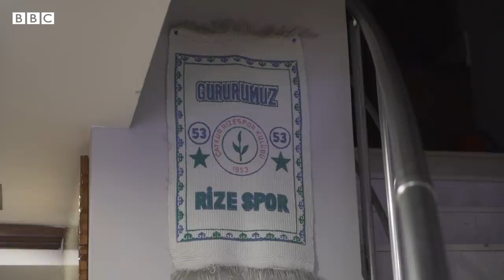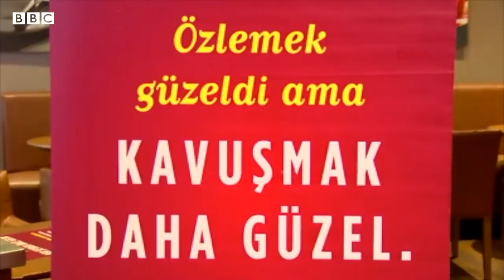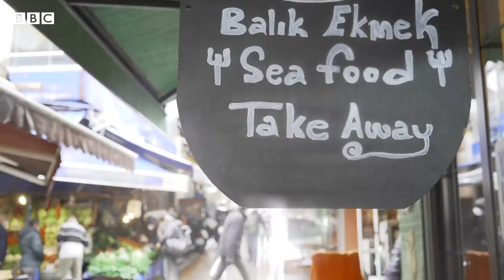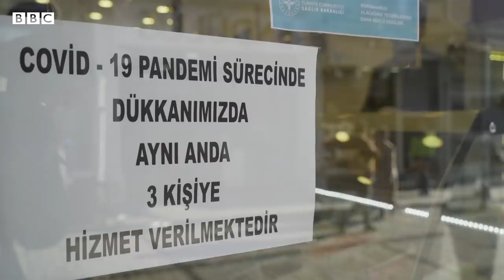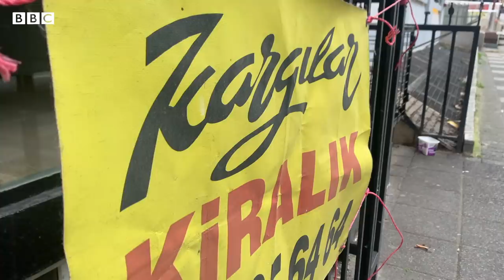İstanbul esnafı pandemiden nasıl etkileniyor, 'kontrollü normalleşme' sorunları çözecek mi?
Esnaf pandemiden nasıl etkileniyor, ‘kontrollü normalleşme’ye ne diyor?

Koronavirüs salgınının en çok etkilediği meslek gruplarının başında esnaf geliyor.

Türkiye Esnaf ve Sanatkarlar Sicil Gazetesi verilerine göre, 2020 yılında 19 binin üzerinde esnaf ticareti terk etti, yaklaşık 80 bin esnaf ise sicil terkini gerçekleştirdi.

Esnaf, sokağa çıkma yasakları ve yeme-içme sektörüne getirilen kısıtlamalarla beraber zor bir dönem geçirdiğini dile getiriyor.

Geçtiğimiz haftalarda salgın önlemlerinde 'kademeli normalleşme' takvimi açıklanırken, Mart ayı itibarıyla vaka sayısına göre çok yüksek riskli iller dışındaki yerlerde tedbirler esnetildi.

Açıklanan kararlara göre, hafta sonu sokağa çıkma yasağı düşük ve orta riskli illerde kalktı. Yüksek ve çok yüksek riskli illerde ise sokak çıkma kısıtlaması Pazar günleri devam edecek.

Aralarında İstabul'un da bulunduğu 64 ilde kafe ve restoranlar 07:00-19:00 saatleri arasında yüzde 50 kapasite ile açıldı. Nargile kafeler ve bar, disko gibi eğlence mekanlarının açılmasına ise izin verilmedi.

Kimi esnaf bu kararları olumlu karşılarken bazı sektörler ise kısıtlı çalışma saatleri ve kontrollü normalleşme ile beraber artan masraf kalemlerinin ayakta kalmalarını daha da zorlaştıracağını söylüyor.

İstanbul ve Ankara ticaret odaları koronavirüs salgını döneminde kağıt üstünde kapanmasa da faaliyetlerini tamamen durduran binlerce şirket olduğunu ifade ediyor.

Sektör temsilcileri, pandemi ile beraber zora giren esnafın ekonomik anlamda toparlanmasının yıllar alabileceğini söylüyor.

Haber & Video: Neyran Elden, Mahmut Hamsici